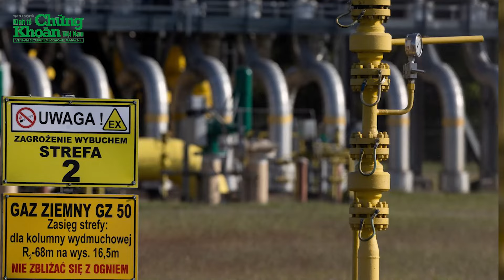EU khẳng định sống tốt mà không cần khí đốt Nga: Tương lai nào cho năng lượng châu Âu? |Tin nóng 24h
Liên minh châu Âu tuyên bố sẽ sống tốt mà không cần khí đốt từ Nga, trong bối cảnh thỏa thuận trung chuyển khí đốt giữa Nga và Ukraina sắp hết hạn. Với các phương án thay thế và dự trữ khí đốt lớn, EU khẳng định đã sẵn sàng cho kịch bản không phụ thuộc vào Nga. Tuy nhiên, các nước như Áo, Hungary và Slovakia vẫn phải đối mặt với nhiều thách thức khi nguồn cung chủ yếu của họ đến từ Nga. Việc mất tuyến trung chuyển có thể làm gia tăng cuộc cạnh tranh năng lượng giữa châu Âu và châu Á.
EU khẳng định sẽ sống tốt mà không cần khí đốt Nga: tương lai nào cho năng lượng châu Âu? | Tin nóng 24h có những thông tin đáng chú ý sau:
0:05 EU tuyên bố sẽ sống tốt mà không cần khí đốt Nga
3:08 Nga đòi bồi thường hơn 1 tỉ USD từ gã khổng lồ dầu khí Anh
5:56 Giải mã việc các nước lớn trong EU đi đầu tăng cường nhập khẩu LNG từ Nga